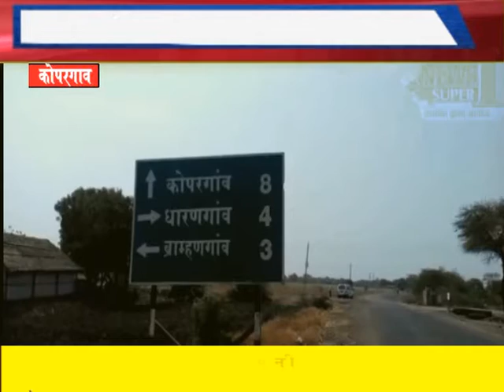news bramhangaon 10-06-2016